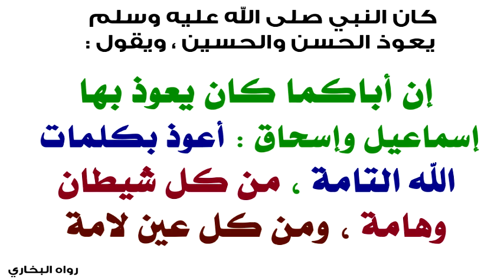doaa el 3ayn wa el hassad دعاء العين والحسد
الدكتور سعيد بويزري - دعاء العين والحسد

جاء في صحيح البخاري عن ابن عباس رضي الله عنهما قال: كان النبي صلى الله عليه وسلم يعوذ الحسن والحسين ويقول: إن أباكما كان يعوذ بها إسماعيل وإسحاق: أعوذ بكلمات الله التامة من كل شيطان وهامة ومن كل عين لامة.

وعَنْ عَائِشَةَ رَضِيَ اللَّهُ عَنْهَا قَالَتْ: "كَانَ رَسُولُ اللَّهِ صَلَّى اللَّهُ عَلَيْهِ وَسَلَّمَ إِذَا أَوَى إِلَى فِرَاشِهِ نَفَثَ فِي كَفَّيْهِ بِـ " قُلْ هُوَ اللَّهُ أَحَدٌ" وَبِالْمُعَوِّذَتَيْنِ جَمِيعًا، ثُمَّ يَمْسَحُ بِهِمَا وَجْهَهُ وَمَا بَلَغَتْ يَدَاهُ مِنْ جَسَدِهِ. قَالَتْ عَائِشَةُ: فَلَمَّا اشْتَكَى كَانَ يَأْمُرُنِي أَنْ أَفْعَلَ ذَلِكَ بِهِ"، رواه البخاري

« بسم الله أرقي نفسي من كلّ شيء يؤذيني، ومن شر كلّ نفس أو عين حاسد، بسم الله أرقي نفسي الله يشفيني، ما شاء الله كان، وما لم يشأ لم يكن، ولا حول ولا قوة إلّا بالله، أسأل الله العظيم رب العرش العظيم أن يشفيك ويشفي مرضى المسلمين».

« أَعوذُ بكلِماتِ اللهِ التامَّاتِ، الَّتي لا يُجاوِزُهُنَّ بَرٌّ ولا فاجرٌ، مِن شرِّ ما خلقَ، وذرأَ، وبرأَ، ومِن شرِّ ما ينزِلُ مِن السَّماءِ، ومِن شرِّ ما يعرُجُ فيها، ومِن شرِّ ما ذرأَ في الأرضِ وبرأَ، ومِن شرِّ ما يَخرجُ مِنها، ومِن شرِّ فِتَنِ اللَّيلِ والنَّهارِ، ومِن شرِّ كلِّ طارقٍ يطرُقُ، إلَّا طارقًا يطرقُ بِخَيرٍ، يا رَحمنُ ».